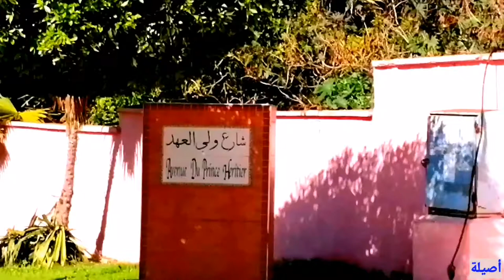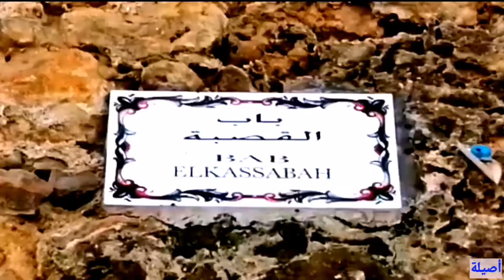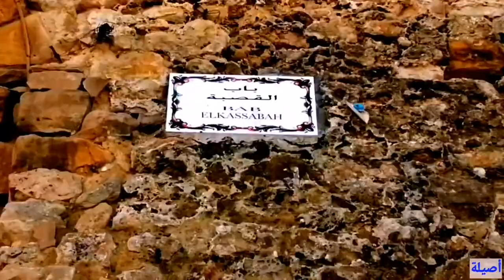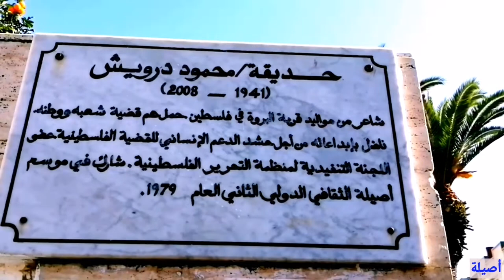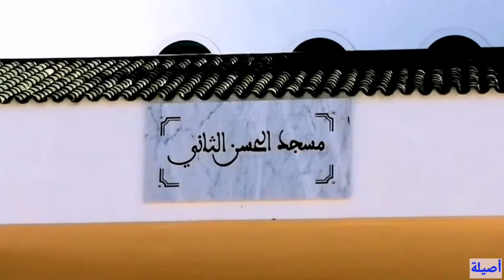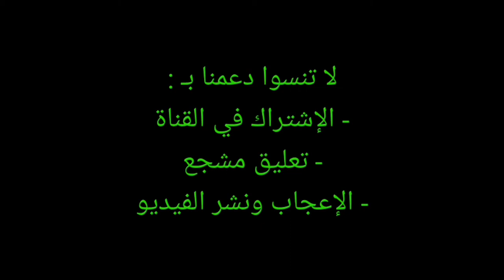مدينة أصيلة Assila المغربية، ساحرة المحيط وملتقى الحضارات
فيديو مقتضب من مدينة أصيلة المغربية الساحرة بشمال المملكة، مدينة هادئة تجمع في سكونها تاريخ عريق لأهم الحضارات.
نترككم لتستمتعوا بجمال المدينة وسحرها..
ولا تنسوا الإشتراك في القناة لتتوصلوا بجديدنا